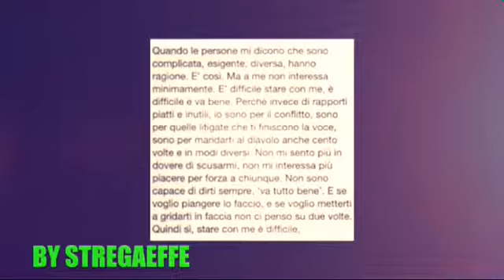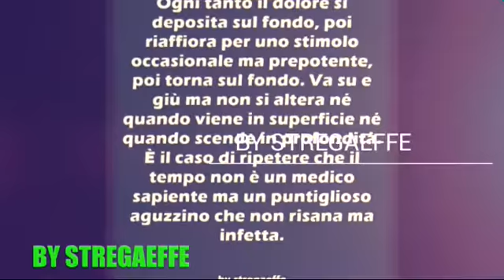~❤️~POOH NOTTE A SORPRESA~❤️~